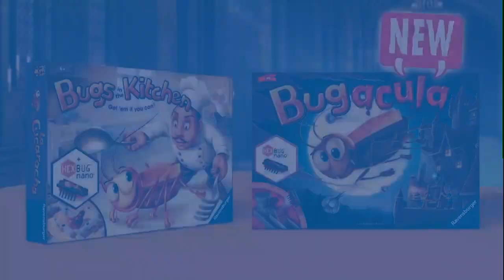Ravensburger Bugs in the Kitchen & Bugacula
Bugs in the Kitchen | There's a pesky little bug in the kitchen! And it's not just any bug - it's a HEXBUG nano, scuttling around the game board! Quick - can you catch it in the trap? By turning knives, forks and spoons you can direct the bug into the trap. Throw the die to discover which utensils you can turn. Catch the bug in the trap and earn a token - the first player to collect 5 tokens wins the game.

Bugacula | What was that? Is that Bugacula, the vampire HEXBUG® that everyone’s talking about? Are you brave enough to take on the challenge and catapult it out of the haunted castle? Creep through the castle rooms lighting candles but beware Bugacula, it hates the light and will try to stop you! In the end, you’ll join the ultimate catapulting competition to fling Bugacula to the moon! Who will be the master Bugacula exterminator?